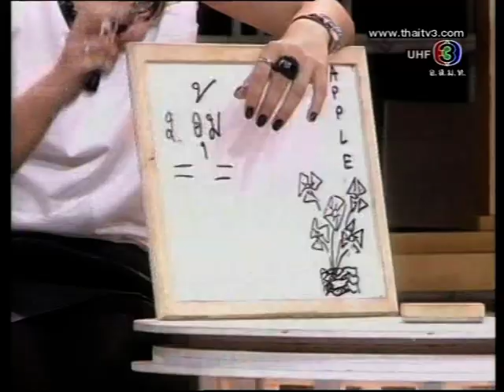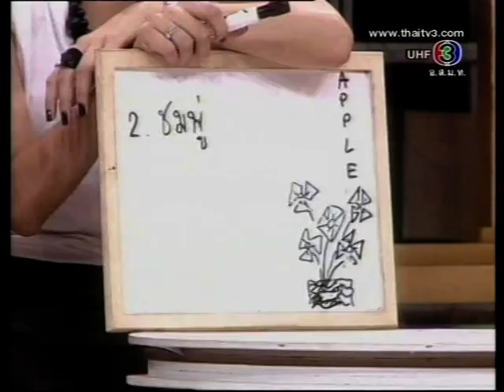MasterKey 9 April 2010_P1